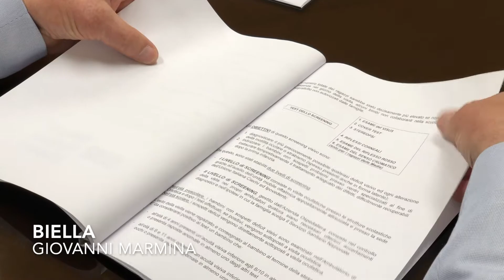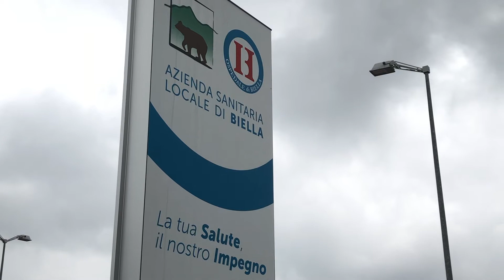Biella: prevenzione ambliopia nelle scuole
Oltre 3.300 visite di prevenzione nelle scuole della provincia di Biella nell'ambito del progetto di prevenzione dell'ambliopia denominato "A me gli occhi", a cura dell'Unione Ciechi e dell'Asl.
Le interviste al presidente regionale di UICI Onlus Adriano Gilberti, al commissario ASL Biella Diego Poggio e al responsabile di Oculistica Vincenzo Ferrara.